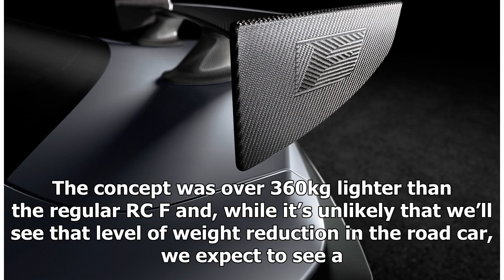New Lexus RC F Track Edition teased ahead of Detroit 2019 reveal | k production channel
The new Lexus RC F Track Edition has been teased with a shot of its rear wing. We’ll see the rest of the BMW M4 rival at the Detroit Motor Show in January, the ...